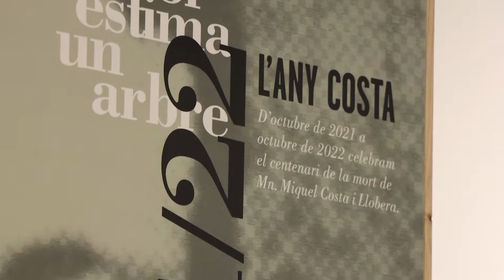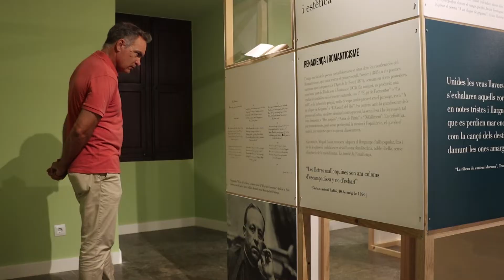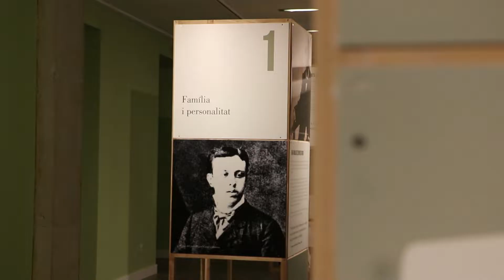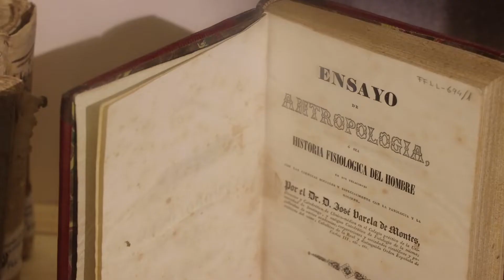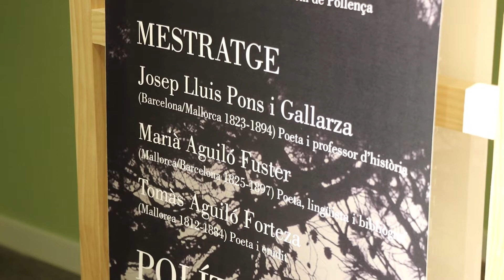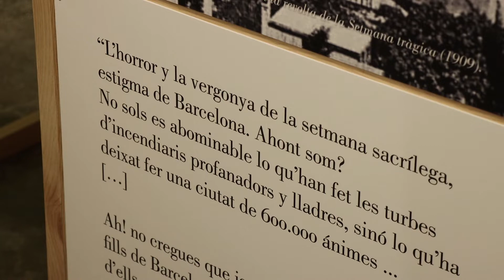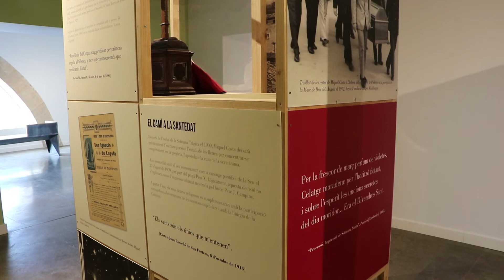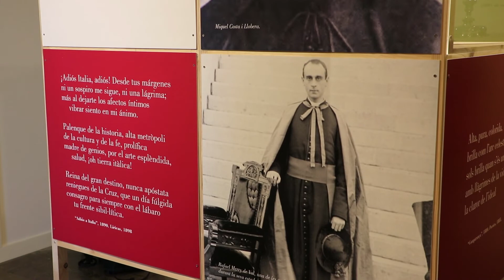“Costa. Renaixença, Poesia i Fe”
Amb motiu de la cloenda de l’Any Costa i Llobera, que commemora el centenari del seu traspàs, el Museu d’Art Sacre de Mallorca (MASM) acull l’exposició “Costa. Renaixença, Poesia i Fe”. Aquesta exposició, que vol projectar una visió de la vida, personalitat, obra i santedat del prevere i poeta: Miquel Costa i Llobera.